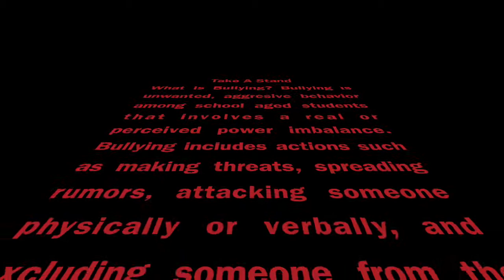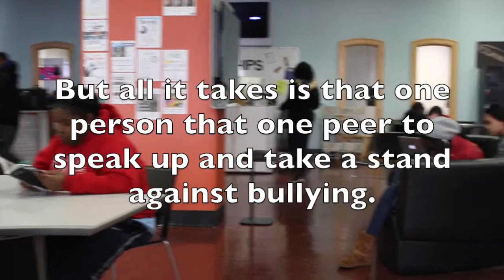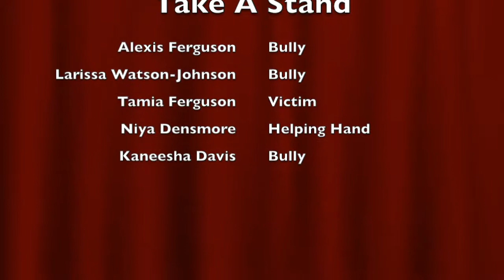Harlan Students: ChicagoStandUp to Bullying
Students in Metropolitan's Community Schools program at Harlan Community Academy in Roseland respond to Joakim Noah's ChicagoStandUp challenge with their own anti-bullying video.

Featuring Alexis Ferguson, Larissa Watson-Johnson, Tamia Ferguson, Niya Densmore, and Kaneesha Davis